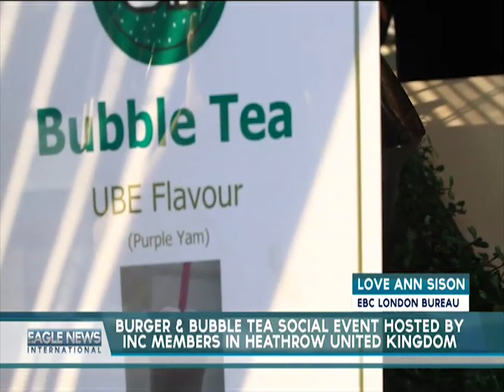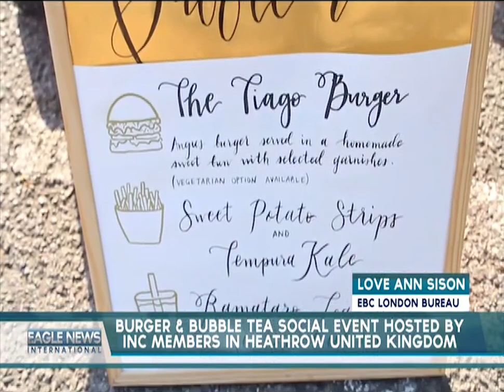Burger & Bubble Tea Social event hosted by INC members in Heathrow United Kingdom